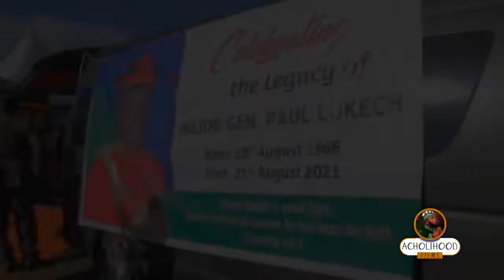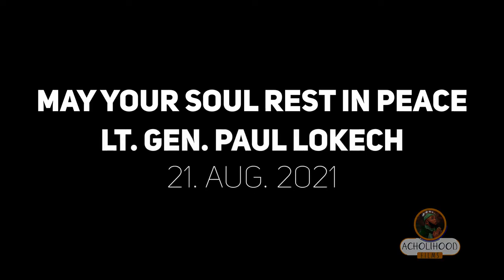Lucky Bosmic Otim - Paul Lokech Tribute (Official Video)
(c)Lucky Bosmic Otim
(c)The Nile Republic